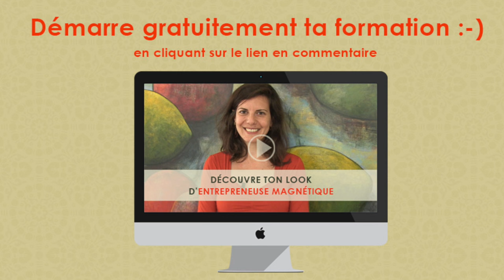Comment renouveler votre garde-robe si vous n'avez pas de budget ?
(Peinture en arrière-fond de Philippe Barnier)